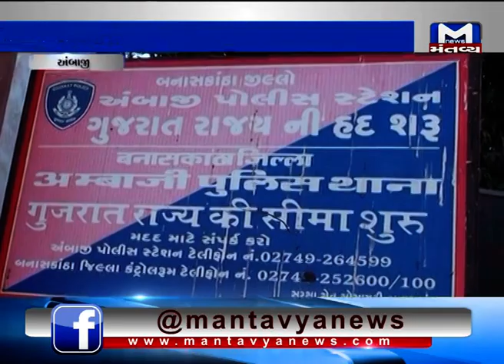Ambaji: Police conducts checking on Gujarat-Rajasthan border